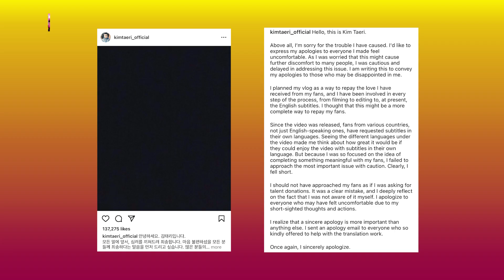ENHYPEN, mga Engenes nagprotesta | SUNGCHON at SHOTARO, wala na sa NCT | NEW JEANS, napili ng TIME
Annyeong!

Mga Ka-Marites, dito ka na sa certified K-POP fan para talagang ramdam mo ang PUSONG KOREANO sa pagbabalita pero BUONG-BUO ang pagka-PILIPINO!

Ihanda mo na ang sarili mo Ka-Marites dahil sa episode na ito ay pag-uusapan ng ating mga lingkod-Marites sa pangunguna ni Rose Garcia ang ilan sa maiinit na balita para sa K-News ng Marites University.

Isa sa mga balita ng K-NEWS ng Marites University ang pagprotesta ng mga ‘Engenes’ gamit ang kanilang Protest Truck para sibakin sa choreography ng sayaw ang isang babae na dancer para sa kanta ng ENHYPEN na “Bite Me”

Malungkot na balita rin ang hinandog ni “Marites PhD. Fab” Rose Garcia ang letter ni Shotaro na member ng NCT at ang pagkawala nito sa grupo kasama si SungChoon.

Kasama rin sa episode na ito ang pagpili ng ‘TIME’ Magazine sa K-POP group na New Jeans bilang “2023 Next Generation Leader.”

Alamin ang buong detalye ng istorya at abangan na rin ang iba pang items na hinanda ng Marites University para sa inyo!

K-NEWS:

ENHYPEN, mga ‘Engenes’ nagprotesta!

SUNGCHON at SHOTARO, wala na sa NCT!

NEW JEANS, napili ng TIME bilang new gen leader!

KIM TAE RI, humingi ng tawad sa mga fans sa paghingi ng donations at libreng paglagay ng subtitle sa kanyang YouTube videos!

YOO AH IN, nakatanggap ng arrest warrant!

GONG YOO, takot masaktan sa pag-ibig!